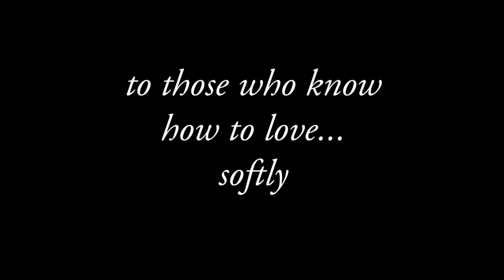Pianissimo (original song)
For those who know how to love softly, gently...

Semi-finalist UK Songwriting Competition

PIANISSIMO

Pianissimo...
Pianissimo...

My love is a tornado ripping through our frontier town
Your body wrapped so tightly inside this twisting cone of my wedding gown
My love is a volcano pouring liquid fire
This burning lava is our funeral pyre
And I'm asking you what's happened to our home

And your answer is
A three word poem
Your answer is

Your love is the hushed midnight snow
Your love is the sun's sweet afterglow
Under the mistletoe
You kissed me, oh
So softly -- I barely knew it
So softly -- I talked right through it
So softly -- pianissimo

My love is an avalanche crashing down the mountainside
Till we're buried deep under this weight and our bones collide
My love is a tidal wave battering your shore
Tearing us to pieces, leaves us flattened on the floor

Your answer is

And with these words my fear dissolves
And with these words I am absolved
And with these words I find my way
And with these words the night becomes the day

Under the mistletoe
So softly -- pianissimo

Your answer is

Pianissimo...